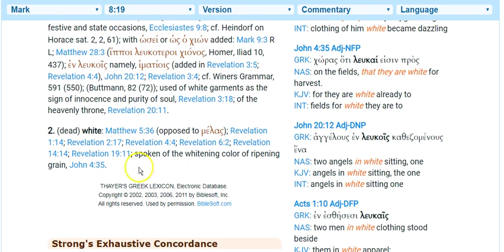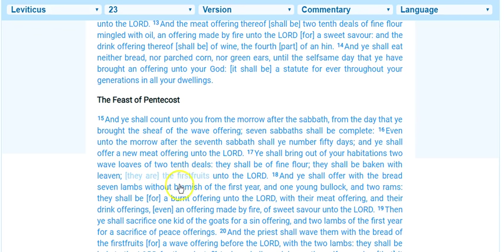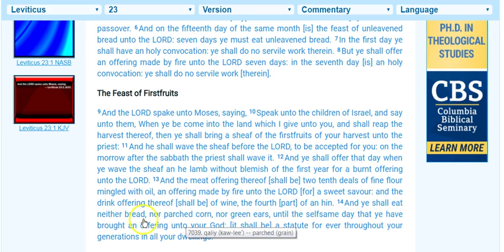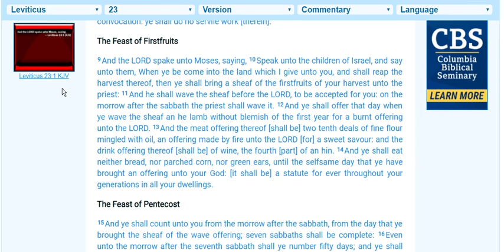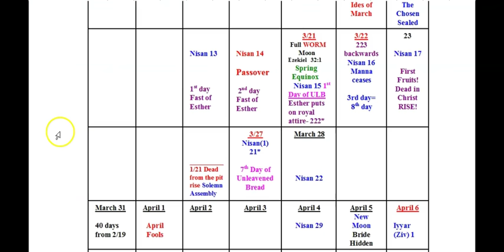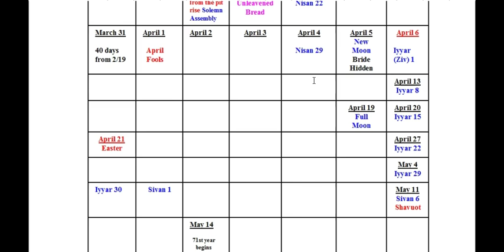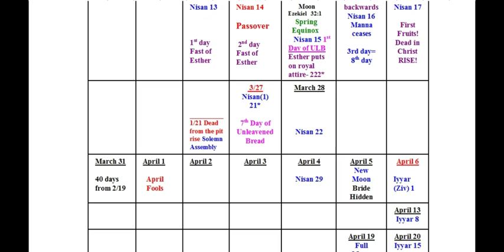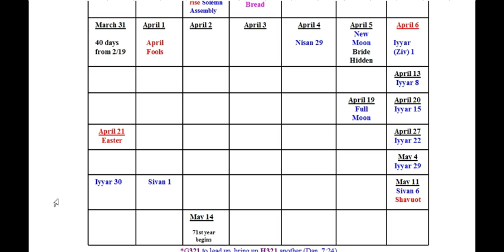Get Ready For The Harvest of the First Fruits! Part 2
Every Sunday night @ 7p Central Time, praying for the lost.